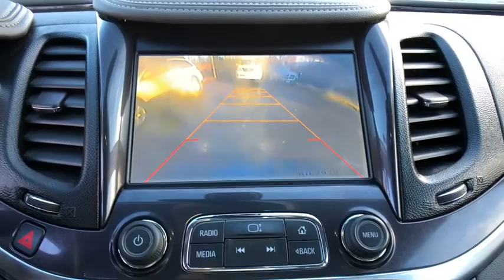2014 Chevrolet Impala Danbury, Newtown, Ridgefield, Brookfiels, New Fairfield, CT D0979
Used 2014 Chevrolet Impala available in Danbury, Connecticut at Danbury Automotive. Servicing the Newtown, Ridgefield, Brookfiels, New Fairfield, CT area.

Danbury Automotive
100-102 Federal Road